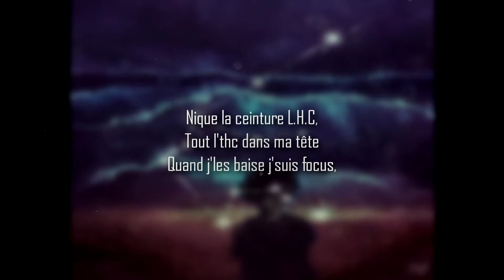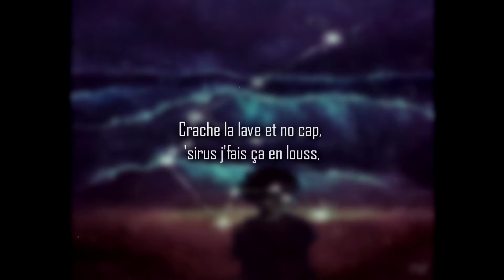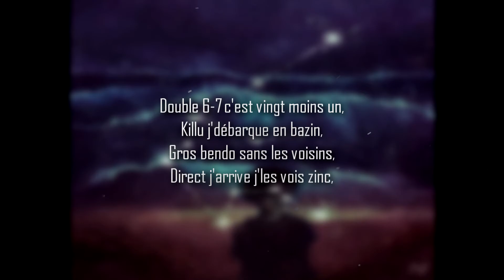Osirus Jack - Ron Van Clief (PAROLES/LYRICS)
Osirus Jack - Ron Van Clief (lyrics)